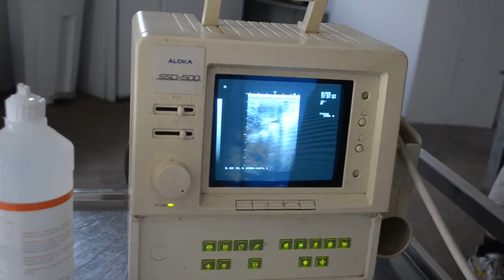Mon histoire avec Isra, LA jument de MA VIE. ♥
Voici le résumé de notre histoire commune à moi et ma jument Israelle. J’espère que la vidéo vous plaira ♥

Je filme avec le Nikon D5100 + Nikkor 18-55 et 55-300.

N'oublie pas le commentaire et le pouce vert ! ♥

Ma deuxième chaîne: Mich Michou

Mathilde ♥